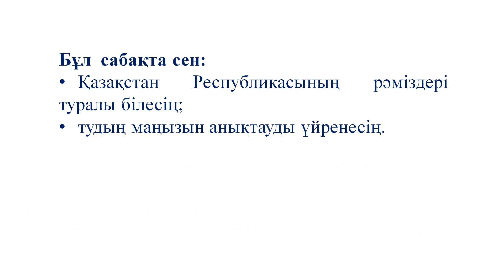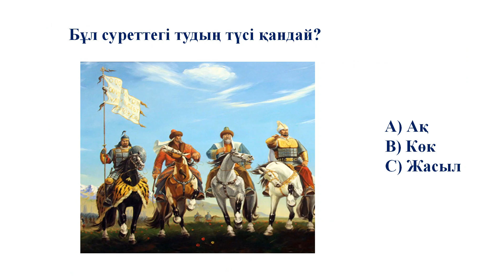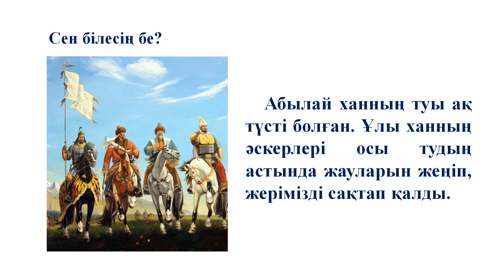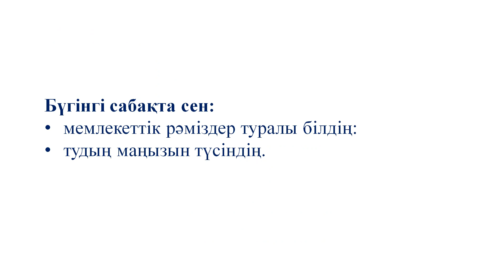III тоқсан, Дүниетану, 1 сынып, сабақ № 6